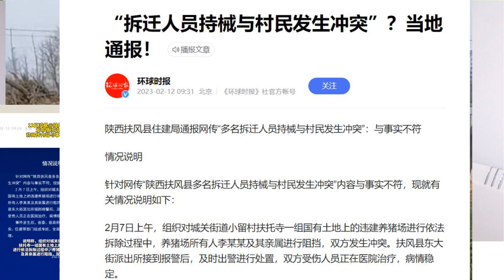陕西扶风多名拆迁人员持械与村民发生冲突